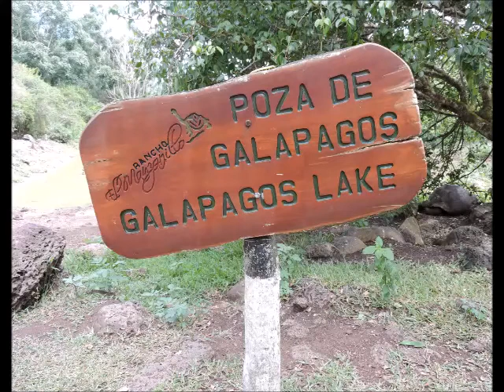Giant Tortoise, Rancho El Manzanillo, Santa Cruz Island , Galapagos Archipelago, Ecuador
Rancho El Manzanillo Reserve is where can find many free range male Tortoises in the Santa Cruz highlands.
The Galapagos Giant Tortoise are the largest living species of Tortoise. Modern Galapagos Tortoises can weigh as much as 900 lbs. The Galapagos Tortoises have life spans in the wild of over 100 years. They are the longest-lived vertebrates. A captive individual once lived for 170 years.
Tortoise numbers have declined from over 250,000 in the 16th century to a low of around 3,000 in the 1970’s. This decline was caused by over exploitation for meat and oil, habitat clearance for agriculture, and introduction of non-native animals to the islands, such as rats, goats, and pigs. Adult Tortoises themselves have no natural predators. Conservation efforts, beginning in the 20th century, have resulted in thousands of captive-bred juveniles being released onto their ancestral home islands, with the total number  is now estimated to exceeded 19,000. Despite this rebound, they are still classified as “vulnerable.”